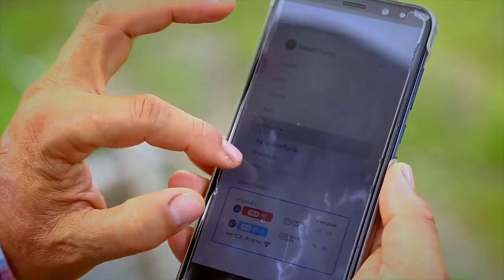1 นาที กับ BCG Model ตอน ระบบเกษตรแม่นยำฟาร์มอัจฉริยะ "HandySense"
เนคเทค สวทช. พัฒนาระบบเกษตรแม่นยำฟาร์มอัจฉริยะ "HandySense" อุปกรณ์ IoT และเว็บแอปพลิเคชัน สำหรับควบคุมสภาพแวดล้อมในการปลูกพืชแบบแม่นยำและอัตโนมัติ ใช้งานง่ายและลงทุนต่ำ สามารถควบคุมทั้งการให้น้ำและปุ๋ย อุณหภูมิ ความชื้น และแสง รวมถึงการป้องกันแมลง ซึ่งจากการทดสอบใช้จริงพบว่า สามารถช่วยเพิ่มผลผลิตได้ร้อยละ 20 ลดการใช้น้ำร้อยละ 5 ถึงร้อยละ 10 ลดการใช้แรงงาน และที่สำคัญ HandySense  สามารถใช้ควบคุมการปลูกพืชนอกฤดูกาลได้ ปัจจุบันเปิดเป็น Open Innovation สาธารณะประโยชน์

ผู้ที่สนใจสามารถดาวน์โหลดพิมพ์เขียว และซอฟต์แวร์ของระบบ เพื่อใช้งานได้โดยไม่มีค่าใช้จ่าย นับเป็นอีกหนึ่งนวัตกรรม ที่ตอบโจทย์การทำเกษตรสมัยใหม่ ยกระดับอุตสาหกรรมการเกษตร สู่การทำน้อยแต่ได้มาก สอดคล้องกับโมเดลเศรษฐกิจบีซีจี (BCG economy model)